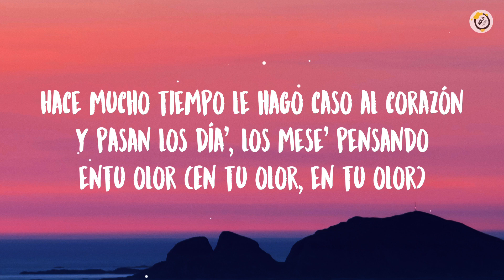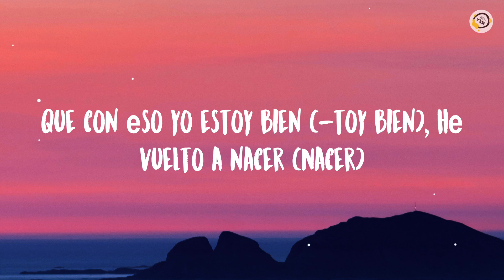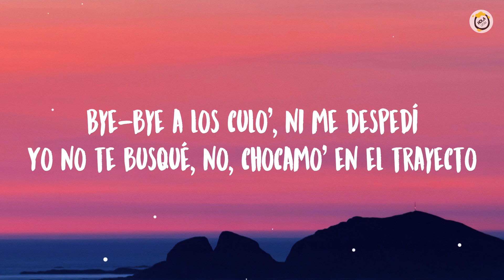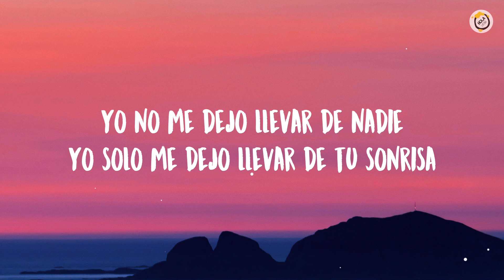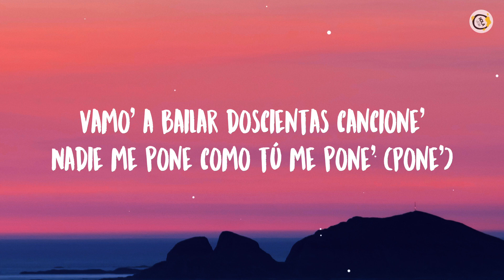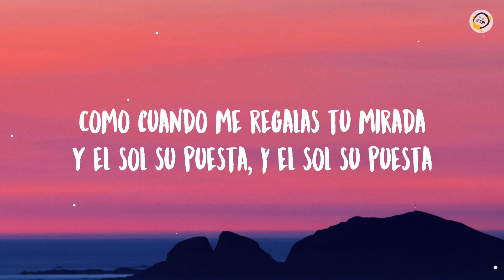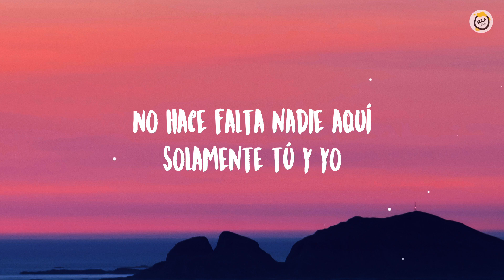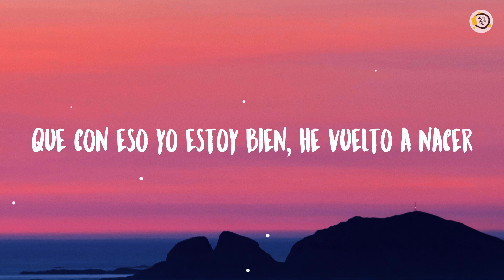Bad Bunny Ft. Bomba Estéreo - Ojitos Lindos (Letra/Lyrics)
Lyrics:
Y pasan los día, los mese pensando en tu olor (en tu olor)
Antes que sea tarde y sin querer me parta en do (me parta en do)

Antes de que salga el sol, hunde el acelerador

Y solo mírame con esos ojitos lindos
Y con eso yo estoy bien

Hacе tiempo que no agarro a nadie de la mano
Hace tiempo que no envió "buenos días, te amo"

Los errores son placeres igual que to tus besito

Mm-mmm, mmm-mmm, mmm-mmm
Mm-mmm, mmm-mmm, mmm-mmm